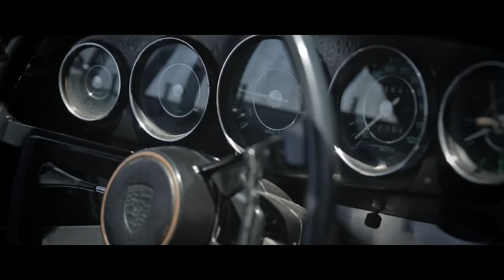Sangally - Smile - (Official Music Video)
FILMED BY MATOUS SEDLAK, SANGALLY, MARIANNE BERNIER

COLOR CORRECTION BY SANGALLY

STARRING IMANI SAYYED

PRODUCED BY MUSIC MEDIA CONNECTION

A SPECIAL THANKS TO IMANI SAYYED, MATOUS SEDLAK, EMMANUEL SACCOCCINI, ANNE DEGENNE-LECONTE, FRENCH CONSULATE OF SAN FRANCISCO, SEAPLANE, STEPHANIE PHM, MILENE CLEMENT DEMANGE, ANAIS LEGRAND, PAULINE MALAQUIN & MARIANNE BERNIER :)

THIS MUSIC VIDEO COULDN'T HAVE BEEN DONE WITHOUT YOU!

SMILE - LYRICS :

Smile

You’ve been so strong Yeah
Oh you always keep the faith in your stars
Oh you faced your troubles one by one

all you been trought
Oh It’s true, It’s true
It aint easy for you
Oh I know I know I know
they talked about you
It’s true It’s true
there was nobody for you Yeah

Your smile is so beautiful
Oh Oh
Your smile is so beautiful Yeah !

Oh your smile is so beautiful bab
Oh Oh

Your smile
Your smile
Your smile
Your smile
Papa

Your smile
Your smile
Your smile
Your smile
Yeah !

Oh you make shine every broken light
Oh you still beleived when it was lost

They was nobody for you Yeah

Oh your smile Oh your smile

Oh your smile your smile
your smile your smile your smile
Your smile your smile

your smile your smile papa

your smile your smile Yeah !